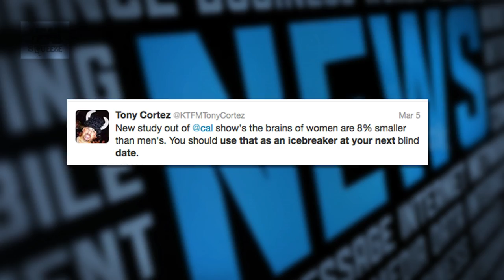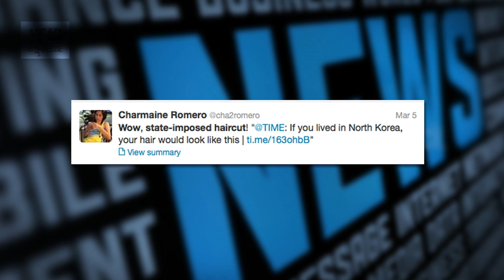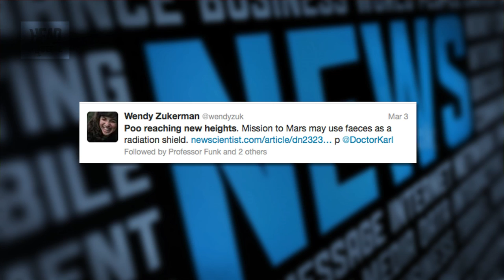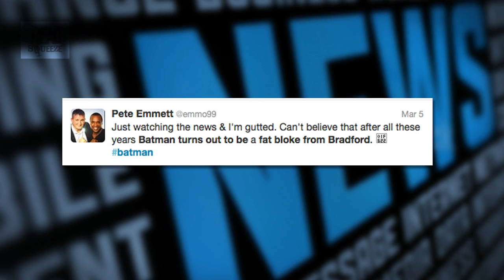How can poo protect you in space? | Mind Warp (Ep 9) | Head Squeeze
In this week's Mindwarp, Stan scoured the twittersphere for your tweets about:
The wonders of the female brain, how your dump could save you on a trip to Mars, North Korea's hairstyle tips & the Bradford Batman.

Mindwarp: Using motion capture technology, our animated news reader, Stan Banterman, gives us his take on the weird, wonderful and downright silly opinions and trends from the Twittersphere. Follow Stan's banter on Twitter here